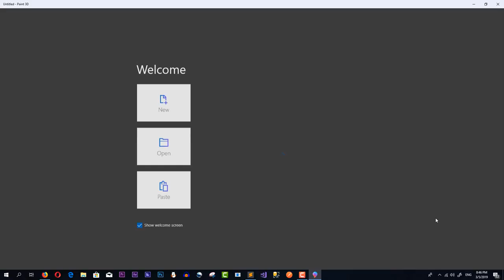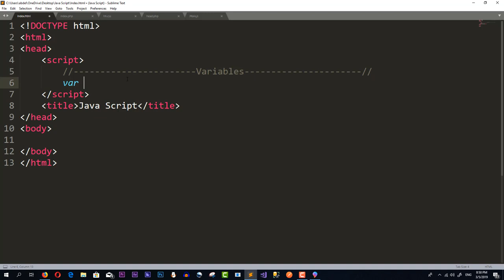5- Variables and Memory in Java Script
كورس الجافاسكريبت
شرح المتغيرات فى الجافاسكريبت
لاتنسى الاشتراك فى القناة ومتابعة كل جديد فى عالم الكمبيوتر والبرمجة